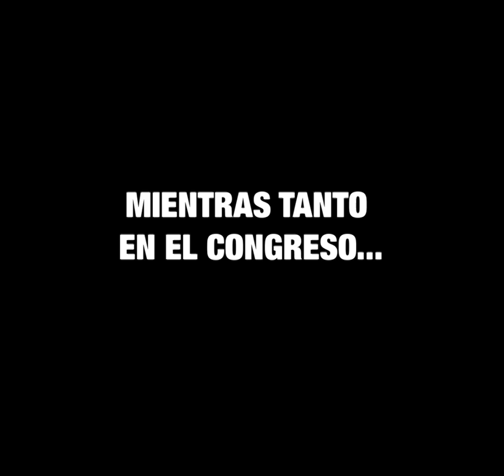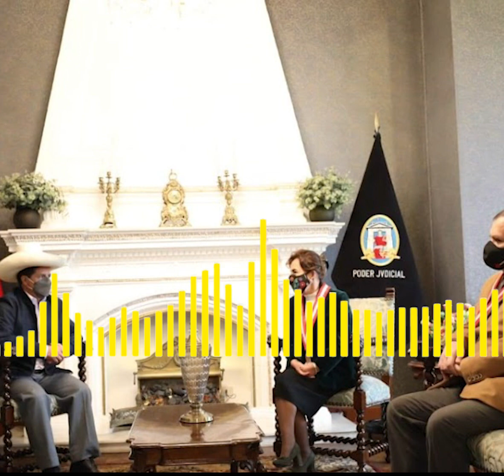Presidente de México respalda a Pedro Castillo y culpa a conservadores de estar en su contra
-Presidenta del Poder Judicial solicitó a Pedro Castillo que convoque al Consejo de Estado para solucionar crisis política. La magistrada señaló que con el diálogo abierto entre instituciones podrán aportar y consensuar acciones para fortalecer el sistema democrático en medio de la emergencia que afronta el país.

-Presidente de México respalda a Pedro Castillo y culpa a conservadores de estar en su contra. Dijo que “es evidente que el conservadurismo en Perú está haciendo labor en contra del presidente de la República, Pedro Castillo". Esta no es la primera vez que es respaldado por Lopez Obrador, quien hace un mes expresó que el intento de vacancia contra Castillo es similar a lo que están haciendo en Cuba hace mucho tiempo: «Bloquear para que el pueblo se eche encima al gobierno».

-Juicio contra Keiko Fujimori podría iniciar antes de fin de año. Parece que este inicio tarda una eternidad, y es que la carga procesal juega en contra. “Los jueces a cargo de los casos del equipo especial Lava Jato requieren de dedicación exclusiva. Ahora no solo tienen este caso, sino también otros de sus propios juzgados. Necesitan una descarga de estos casos para poder avanzar”. Tampoco es poca cosa, ya que José Domingo ha solicitado prisión para Keiko Fujimori y otras 33 personas por haber recibido, lavado y ocultado más de 17 millones de dólares.

-Este lunes 7 de febrero se conmemoró el Día nacional de la vacunación contra el covid-19 en el Perú. A lo largo de este tiempo, se han aplicado más de 58 millones de dosis y más de 2 millones 600 mil en Arequipa. Una cifra que han resaltado las autoridades, pues se ha logrado proteger al 90% de la población con la primera y segunda dosis.